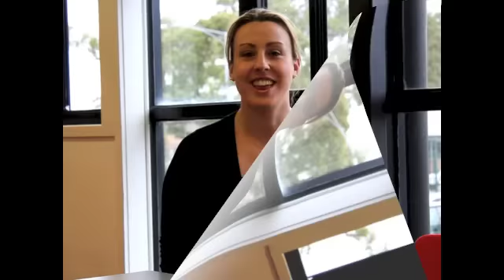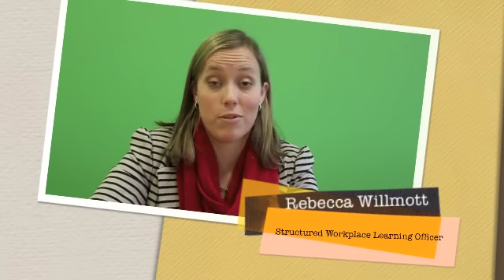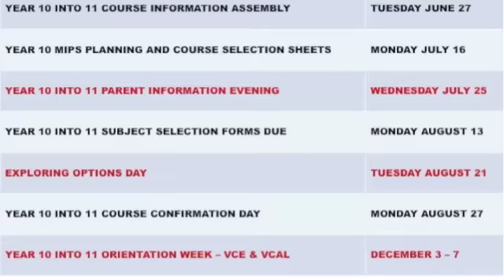Carrum Downs Secondary College Senior School Year 10 into 11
This video was shown on the information evening for parents and students preparing to enter into year 11. Please contact the college for further information 97889100